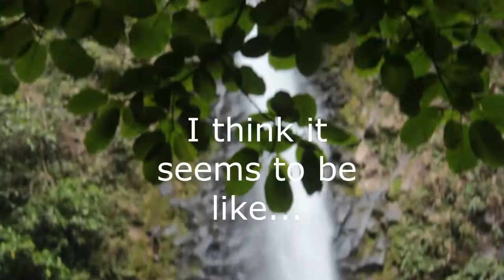Costa Rica Vlog || Part 3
Hope everyone enjoyed the nest part in my Costa Rica Vlog series! Check out my Costa Rica playlist to watch the other ones.